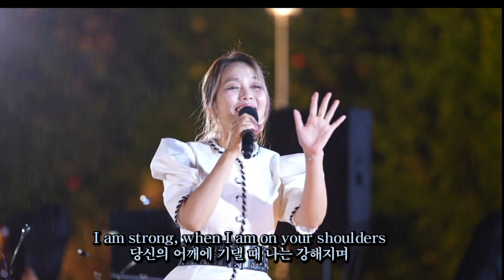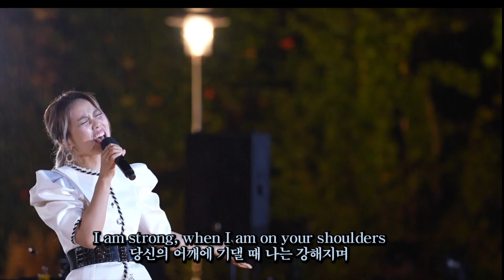So Hyang (소향) - You Raise Me Up (유 레이즈 미 업) | Andong Water Concert (안동 수 콘서트)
So Hyang (소향) - You Raise Me Up (유 레이즈 미 업) | Andong Water Concert (안동 수 콘서트) | 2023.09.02